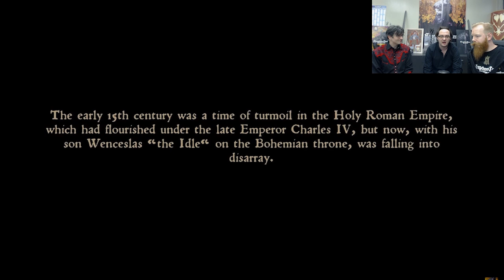Kingdom Come: Deliverance - Anniversary Stream (PART 6/6) with Adam Sporka and Jan Valta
Two years of Kingdom Come: Deliverance. To celebrate this great event with our amazing community we did several hours live stream on the birthday day – February 13th. Interviewing interesting characters and professions at Warhorse Studios, we decided to cut the stream in parts and release each one by one. In the sixth part, we are talking to our sound engineer Adam Sporka and music composer Jan Valta about the challenging process of creating a piece of music for medieval RPG!